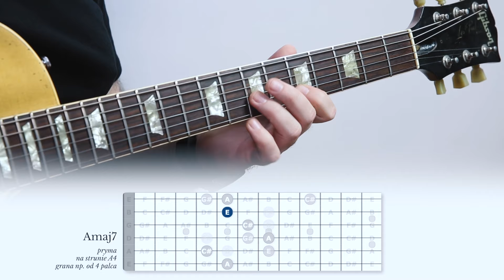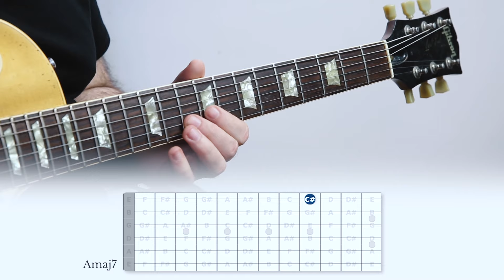Dźwięki, które *zawsze* pasują (i co z nimi zrobić 😅)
Dziś opowiem Wam o tym, jak precyzyjnie i świadomie trafiać w dźwięki, które będą idealnie pasować do kontekstu harmonicznego, po którym obecnie gracie. Mowa, rzecz jasna, o dźwiękach akordowych. Zaproponuję Wam kilka rad/ćwiczeń, które pomogą Wam przejść przejść od ich ćwiczenia do tworzenia muzyki z ich pomocą.

Lekcja ta pochodzi z kursu Sztuka Improwizacji, który jest takim kompendium wiedzy z tej dziedziny. Zapisy na jedyną edycję w tym roku zamykamy już 12 maja. Zainteresowanych odsyłam na stronę

📄 SPIS TREŚCI
00:00 Wprowadzenie
01:59 Czy dźwięki
02:24 Ćwiczenie #1
03:44 Ćwiczenie #2
05:50 Ćwiczenie #3
07:05 Ćwiczenie #4
08:32 Ćwiczenie #5
09:09 Demonstracja
10:38 Podsumowanie
11:51 Ogłoszenia parafialne 😅